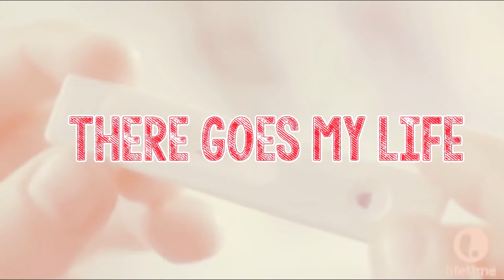There Goes My Life 1x02 [Merry Christmas]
Merry Christmas to all those who celebrate! I hope you enjoy this Christmas episode. :) We're having such a relaxing Christmas. This was the first year my brother and I didn't wake up super early.